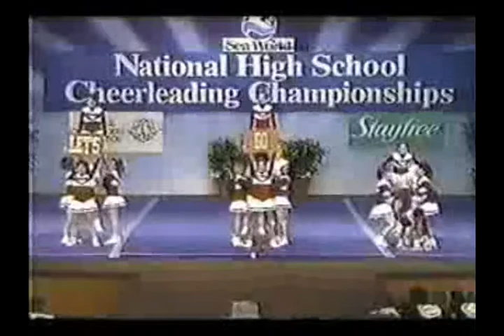Lenape Valley Regional High School - Cheerleading 1992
NHSCC UCA